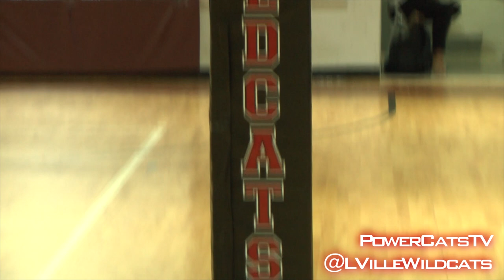PowerCats TV Highlight - 2018 Lady Cats Volleyball vs. Kemper County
Check out the highlights from Louisville's 3-0 sweep over Kemper County in volleyball from Monday evening!